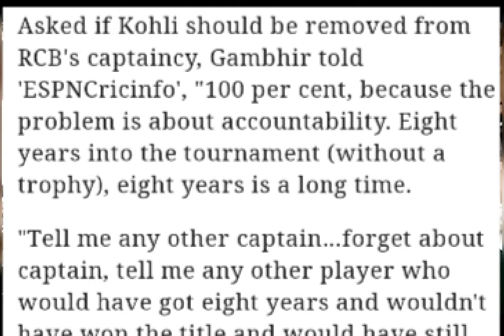Remove Virat Kohli From RCB Captaincy; Gautam Gambhir का बड़ा बयान!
RCB lost to Sunrisers Hyderabad last night. Gautam Gambhir today told ESPNCricinfo that RCB should look for new captain for next IPL season. DLP new show